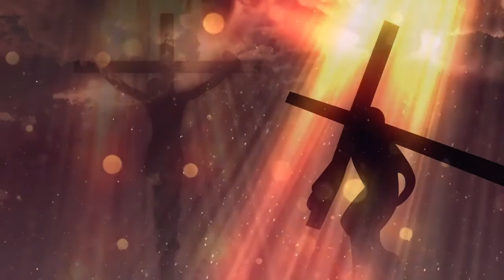How Great Thou Art - James Kilbane.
How Great Thou Art. James Kilbane is a Christian and country singer from Achill Island, Ireland.  You can now stream his music to your playlist on Amazon, Apple, Spotify, Youtube Music.